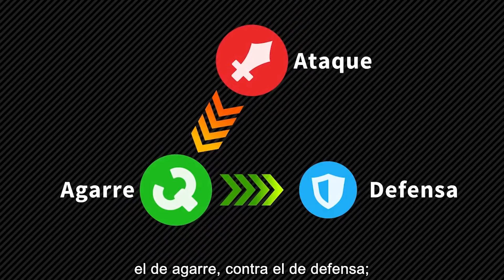OPINIÓN SINCERA SMASH BROS ULTIMATE DIRECT 1.11.2018 ¡MODO HISTORIA! KEN, INCINEROAR, PLANTA PIRAÑA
SÉ JOSANGUCITO SIENDO PATROCINADOR O SUSCRIPTOR DE TWITCH PARA TENER VENTAJAS!!

Hola camaradas, soy Josanguz! En el vídeo de hoy hablaremos de mi opinión y resumen sobre este Nintendo Direct de Super Smash Bros Ultimate Direct. En este direct hemos visto el nuevo modo campaña llamado World of Light o Mundo de Estrellas Perdidas, Spirits / Espíritus y mostrando todos los personajes nuevos como Planta Piraña, Incineroar o Ken, además de muchos modos y cosas nuevas.